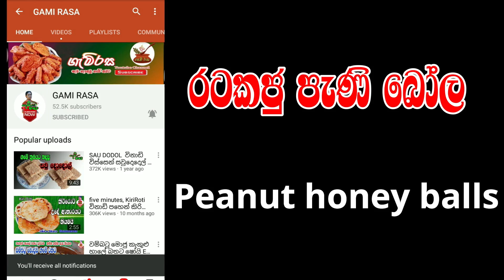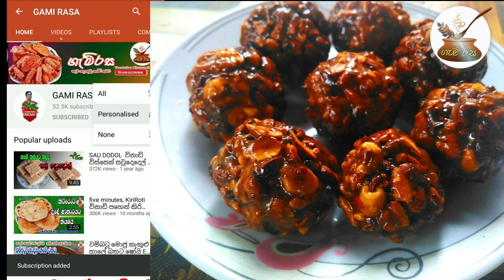රටකජු පැණි බෝල [හදමු බලන්න] Peanut honey balls@GAMIRASA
Cooking GamiRasa Peanut cookery recipes in sinhalasa
COOKERY CHEF - Chandrika Nilmini
VOICE                       SamanthaBalasuriya